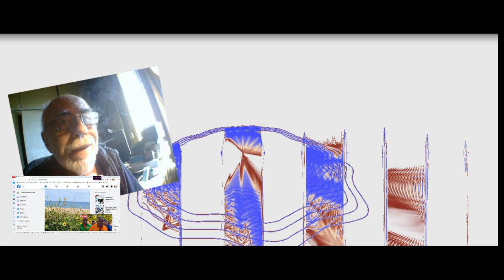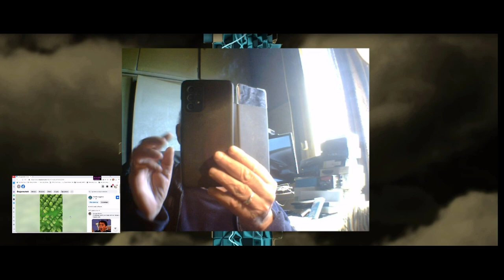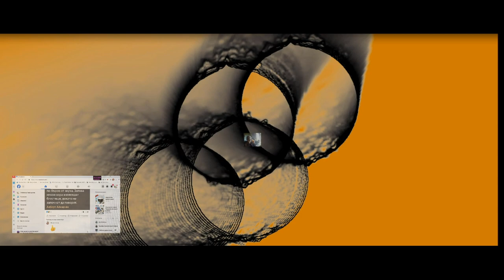Facebook Contemplation by Lubomir Kavaldjiev (2024)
The artwork was created in April 2024
Произведението е създадено през април  2024